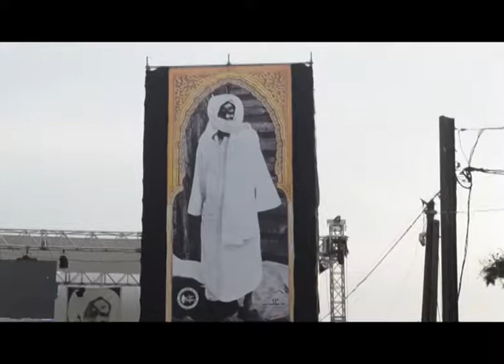MODOU BAJAN Magal 2017